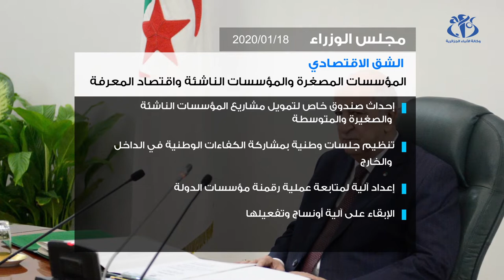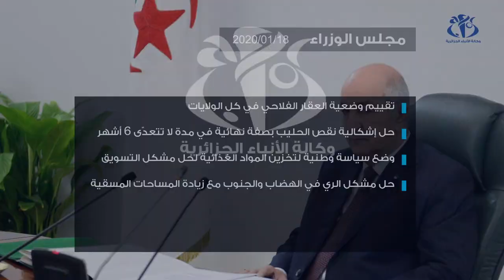اجتماع مجلس الوزراء.. الملفات الاقتصادية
الجزائر (وأج)- أهم توجيهات رئيس الجمهورية عبد المجيد تبون خلال ترؤسه لاجتماع مجلس الوزراء والمتعلقة بقطاعات الصناعة والتجارة والفلاحة.